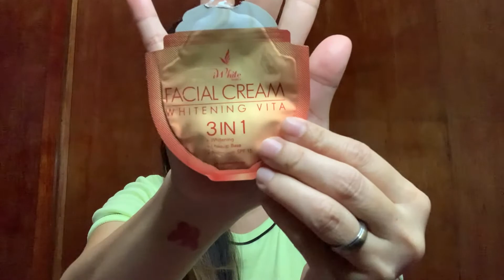MY BIRTHDAY CELEBRATION (APRIL 19, 2021) PART 1 | Esther Joy Jose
Vlog Title: MY BIRTHDAY CELEBRATION (APRIL 19, 2021) PART 1 | Esther Joy Jose